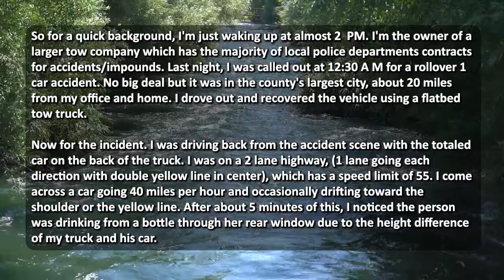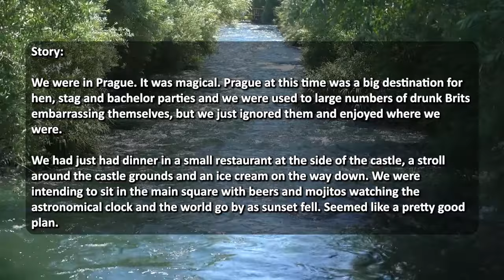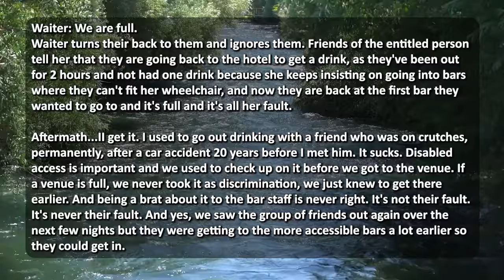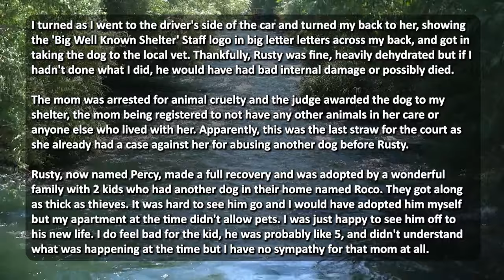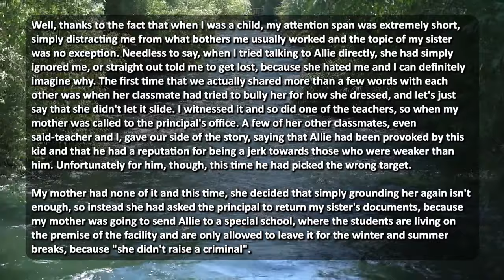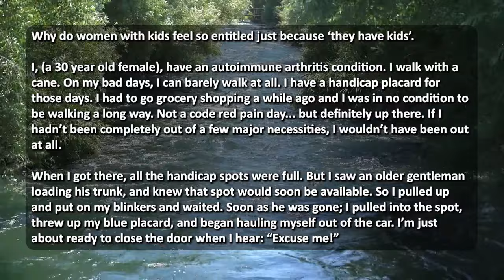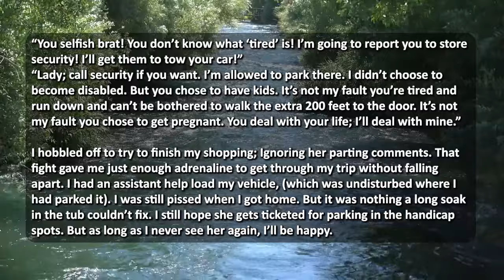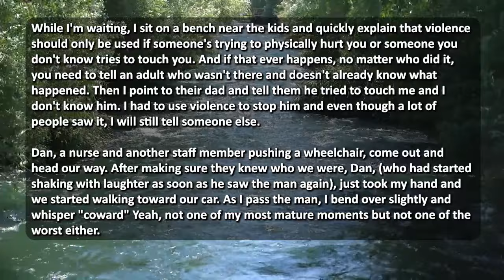KAREN LEAVES HER DOG IN THE CAR FOR A LONG TIME IN EXTREME HEAT & IT'S OBVIOUS HE'S NEGLECTED!